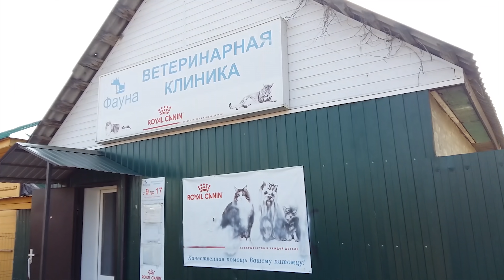Жучка нас встречала и новости от Бени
Жучка нас встретила из Питера и долгожданные новости от Сэра Бернара =)